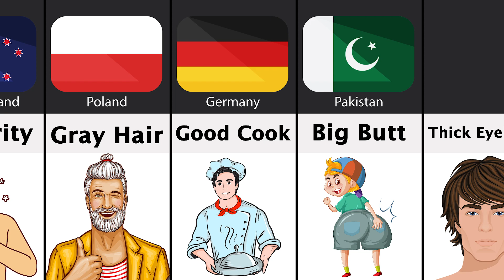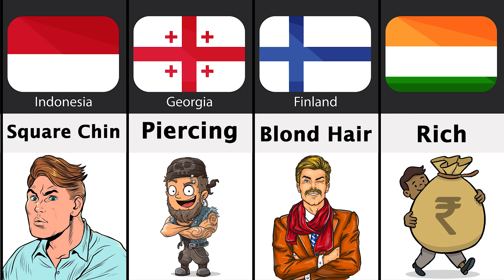What Attracts Women In Men From Different Countries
In this video, we made a list of What Attracts Women In Men From Different Countries